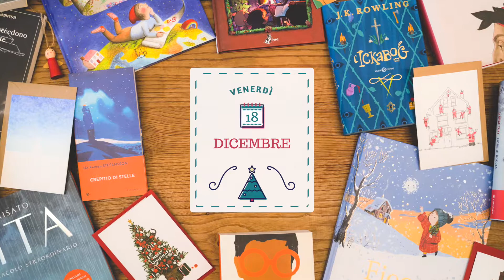Venerdì 18 Dicembre | Il Calendario dell'Avvento della Libreria Volare 2020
Il calendario dell'avvento della Libreria Volare🎄
Il libro che vi vogliamo consigliare oggi è 'La scimmia dell'assassino' di Jakob Wegelius presentato da Sara 📚
Iperborea Casa Editrice

e acquista il libro!
La confezione regalo gratuita! 🌐📚